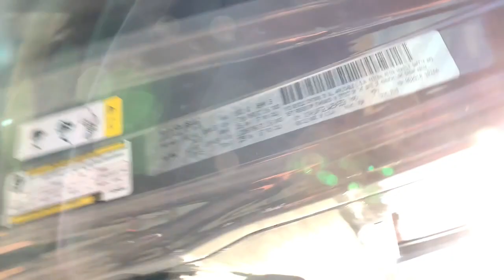2018 Jeep Wrangler Reno, Sparks, Fernley Lake Tahoe, Mammoth, NV GG21209A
Sting-Gray Clearcoat Used 2018 Jeep Wrangler available in Reno, Nevada at Michael Hohl GM. Servicing the Sparks, Fernley, Lake Tahoe, Mammoth, NV area.
2018 Jeep Wrangler Unlimited Rubicon - Stock#: GG21209A - VIN#: 1C4HJXFG2JW254353

2018 Jeep Wrangler Unlimited Rubicon Sting-Gray ClearcoatbrbrAt Michael Hohl Motor Company it is all about you!!! Come see us for a no hassle, no pressure buying experience. Serving all of Nevada and Northern California since 1984.brbrWrangler Unlimited Rubicon, 3.6L V6 24V VVT, 4WD, Sting-Gray Clearcoat.brbr8-Speed Automatic 3.6L V6 24V VVTbrbrAwards:br  * 2018 KBB.com 10 Most Awarded BrandsbrbrAt Michael Hohl Motor Company it's ALL ABOUT YOU!!